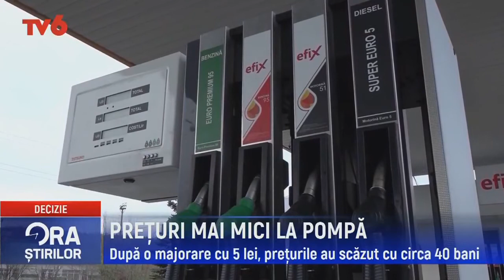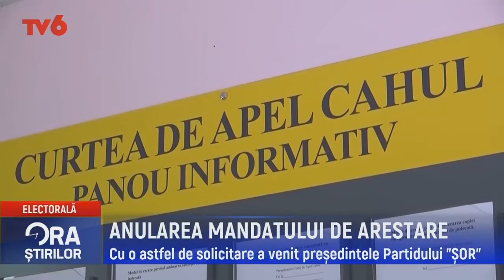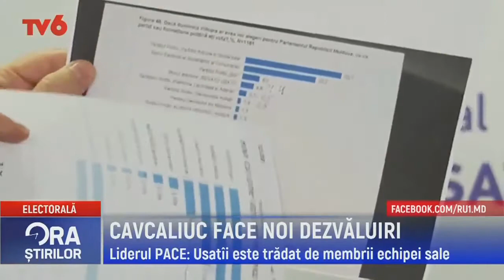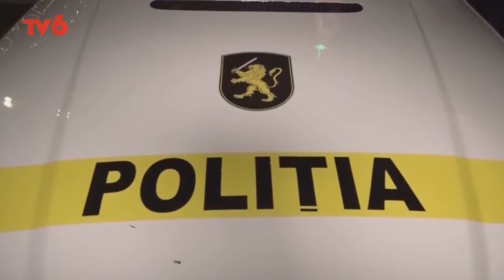Ora știrilor la TV6 2021-07-02 | 17:00